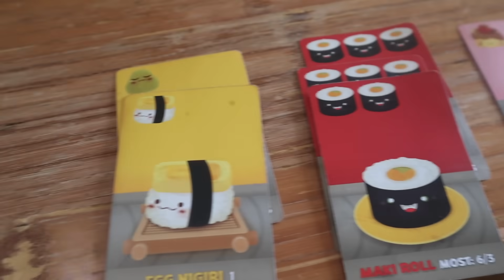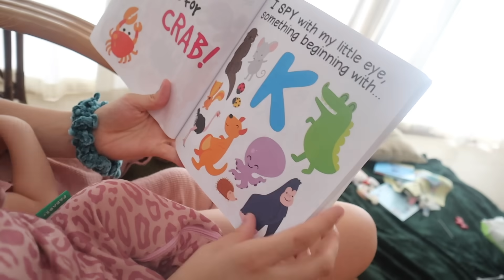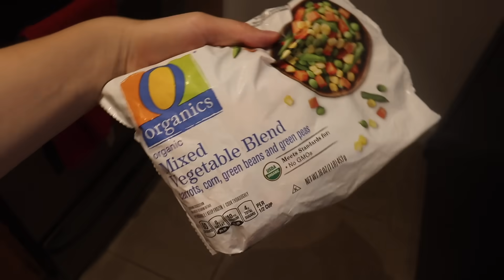14 DAY COMPLETE QUARANTINE // teen mom day in the life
Less than a week left... we are ready for some VITAMIN SEA.

While you're here: Text 'Floyd' to 55156 to demand JusticeForFloyd. Signing the petition will send a letter to Frey and District Attorney Michael Freeman. In addition, you can also send a 30-second video testimonial calling for justice to Color of Change via the petition website

Logan.dominick

I’m Yasmyn Switzer, mom of two! I’m here to share my story about my journey as a mother,  hopefully making memories that will last a lifetime for myself, Logan and my beautiful baby girls, Laela and Analia.  Join us us as we vlog about pregnancy, parenting, fashion, beauty, relationships, and so much more!